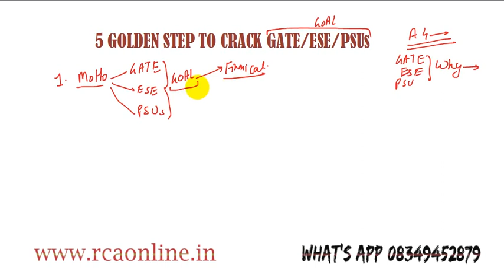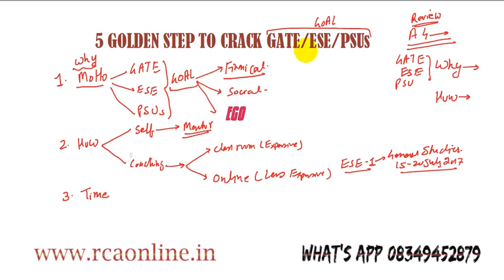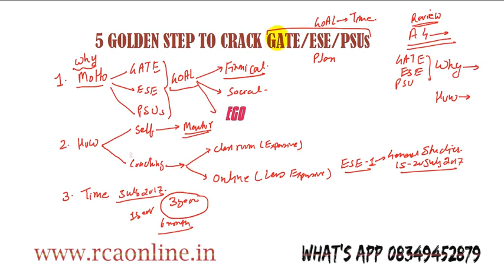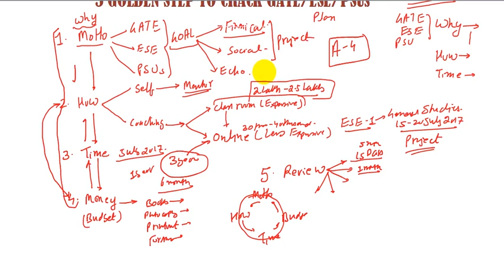5 Golden Step for GATE/ESE/PSUs